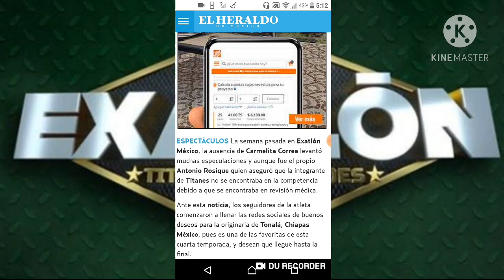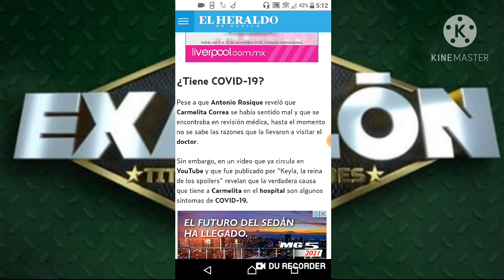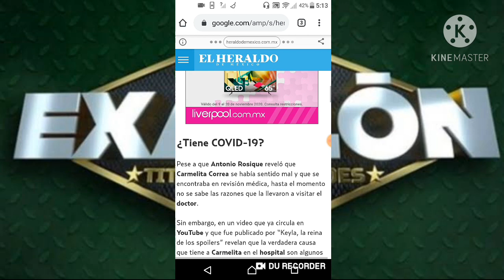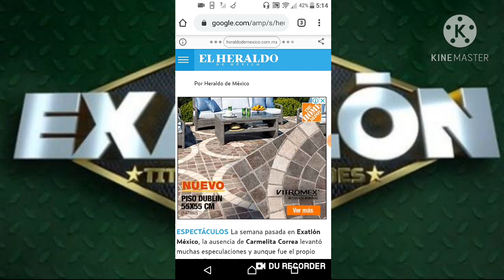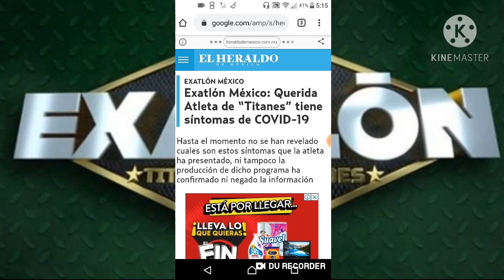QUERIDA ATLETA DE TITANES PRESENTA SÍNTOMAS DE COVID-19 ??? I EXATLÓN MÉXICO 🔵 🔴